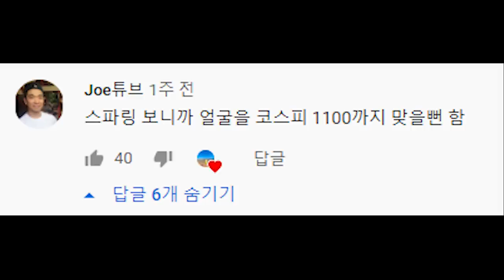요즘 악플다는 놈 참교육 하고 왔습니다